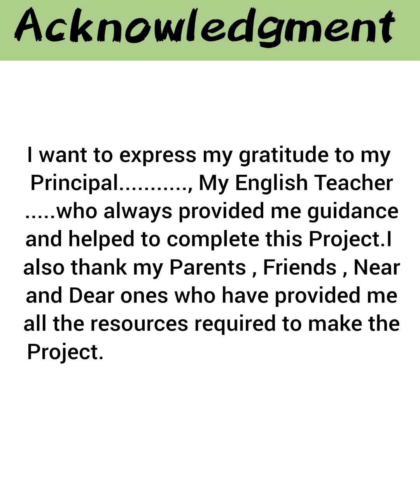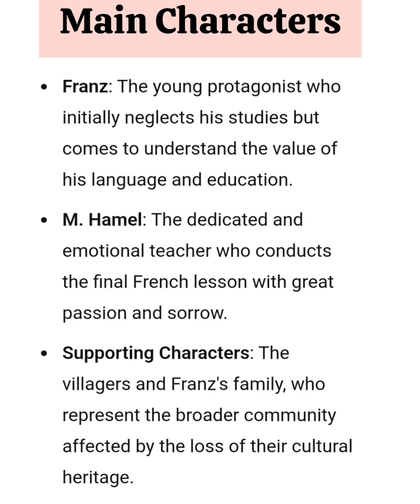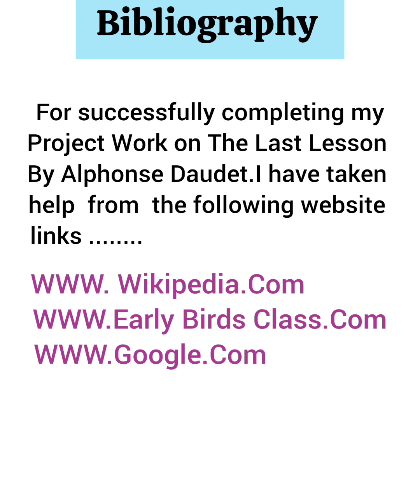Project File on The Last Lesson/Alphonse Daudet/Class12/English/English Project on The Last Lesson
PDF link of The Last Lesson by Alphonse Daudet